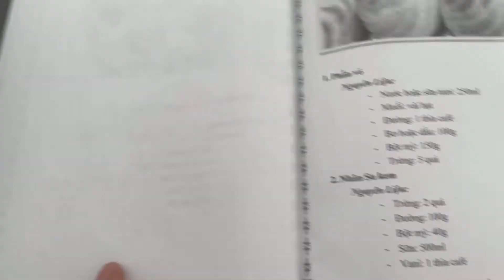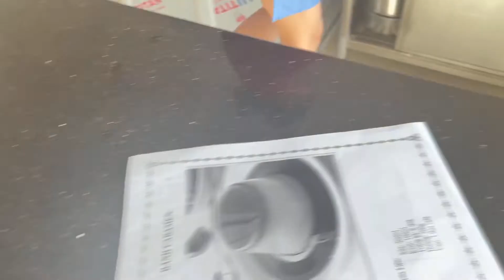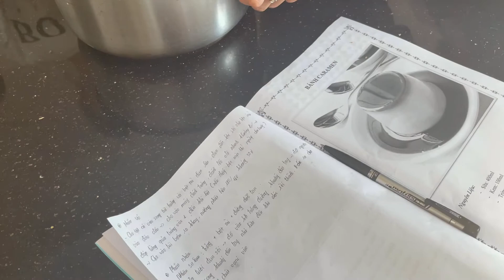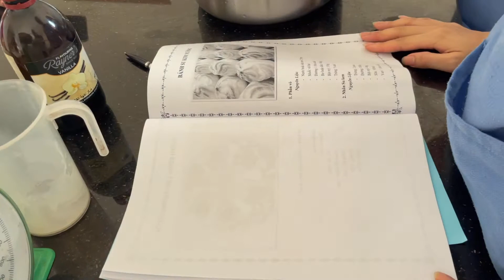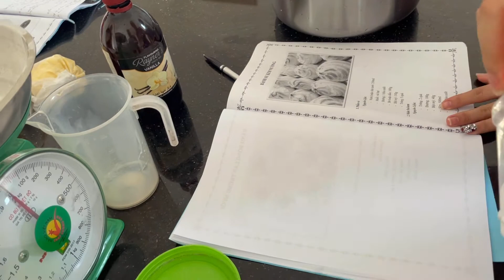Hướng dẫn làm bánh su kem nướng